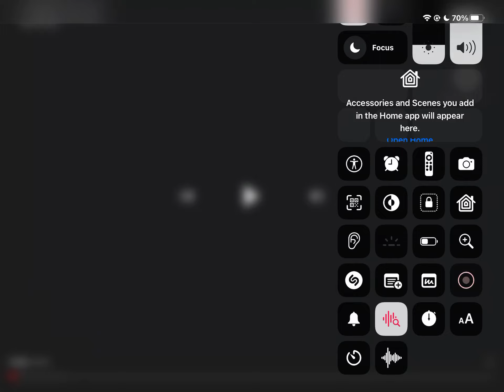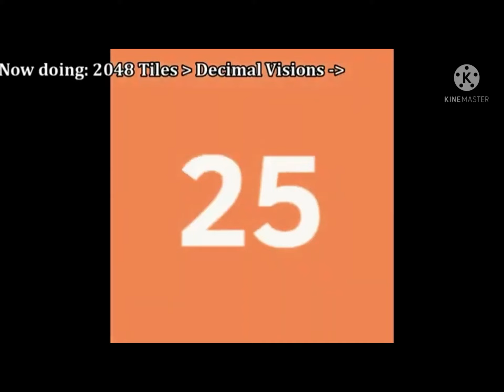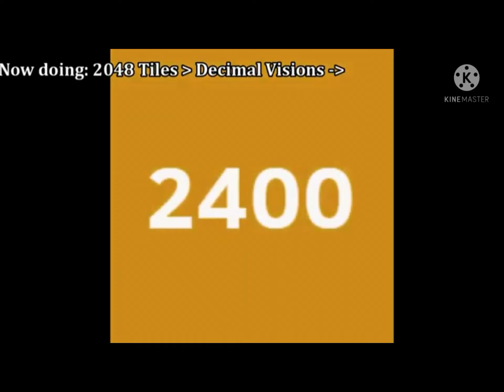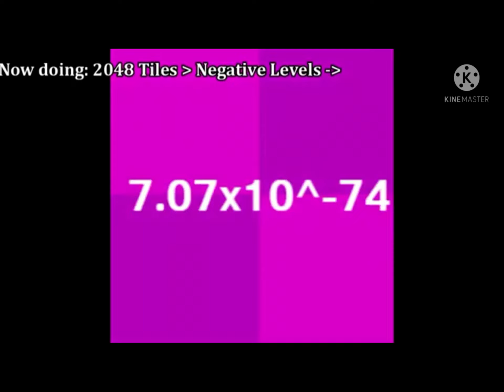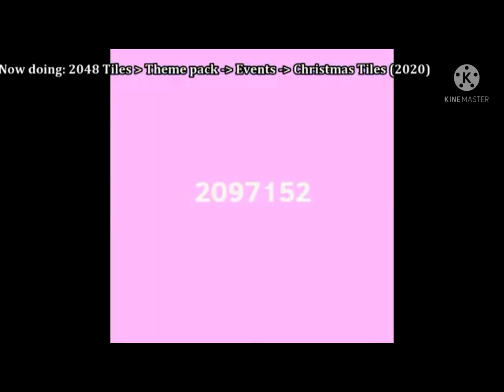25 June 2022